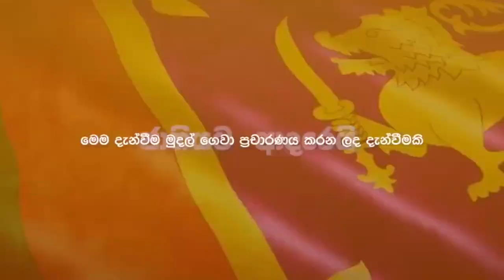කුරුණෑගල නගරාධිපති කිසි වරදක් කරලා නෑ.. මම ඔහුව රකිනවා - ජොන්ස්ටන් ප්‍රනාන්දු යලි කියයි